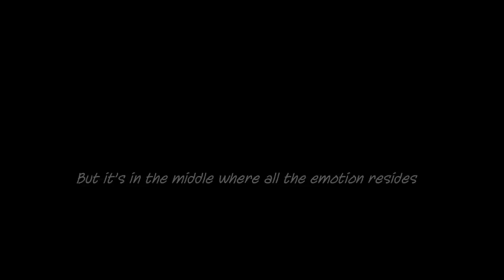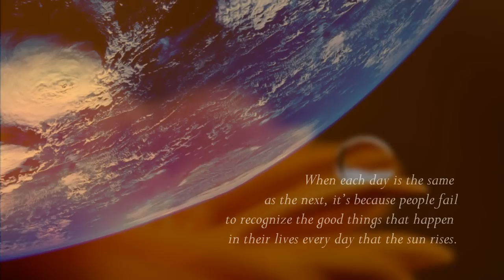Redford - Sufjan Stevens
None of the videos I could find of this beautiful song were HD, so I decided to make one for us high quality lovers!